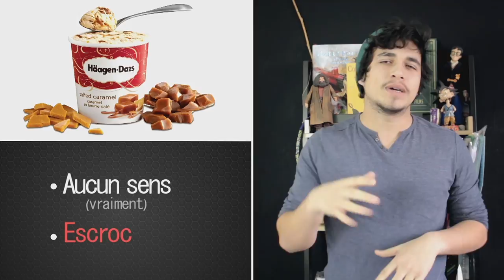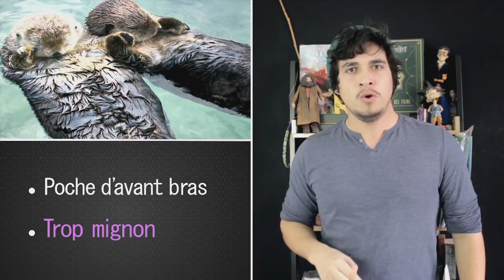POPKU - #01 (Des loutres de mer et des papilles gustatives)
Prends ta dose de culture avec Fasol tous les jeudi.